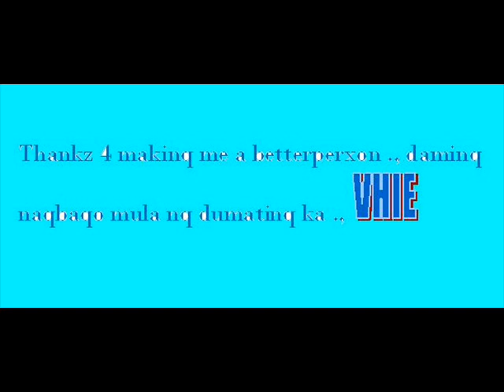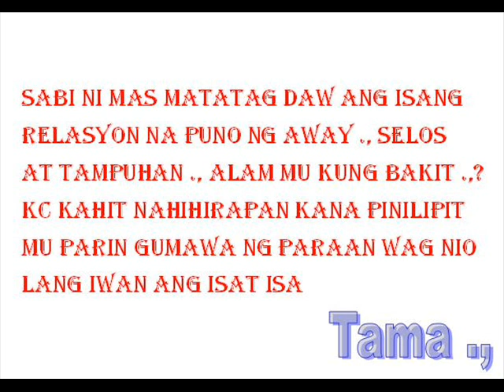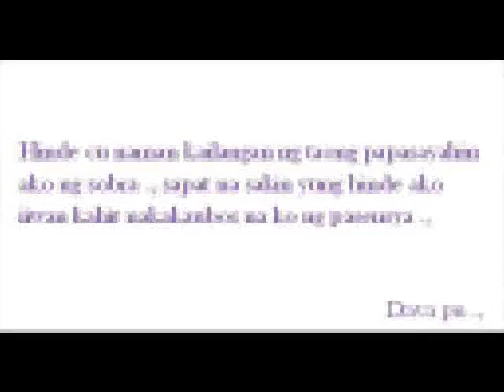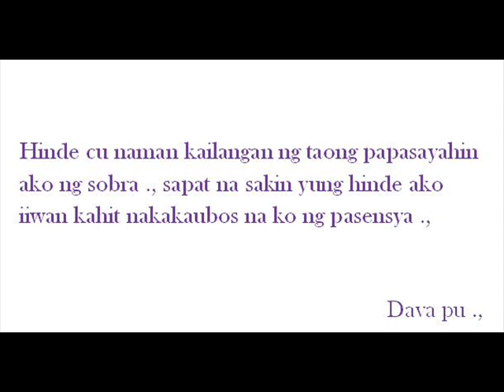shower me w/ ur love tropang sabog